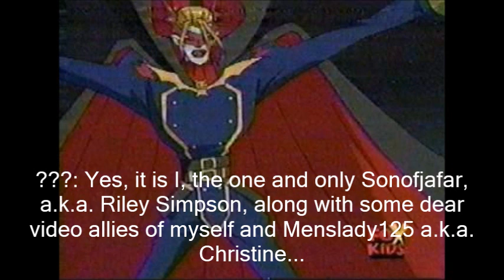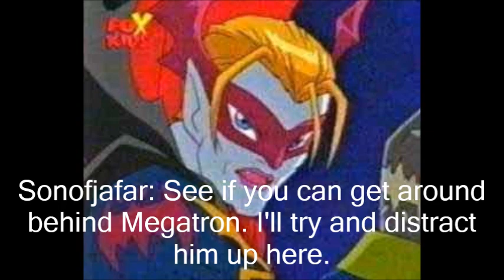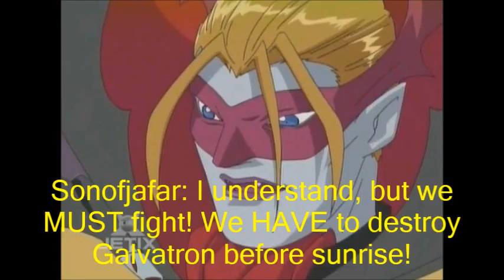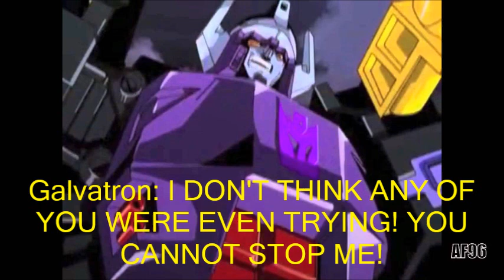HMV: Mean Green Mother from Outer Space (final showdown)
Mickey Mouse: This is Mickey Mouse filling in for Menslady125. There is still a chance we can save her from Megatron's evil power! But we have to be fast! We must inject the Holy Elixir of Primus into Menslady's heart and vanquish Megatron, all before the sun rises on November 1st. Otherwise...she'll go into hiding from the sun and Megatron's power will take full effect! Oh...and if we get rid of Megatron, the other villains will get banished too. But we must HURRY!